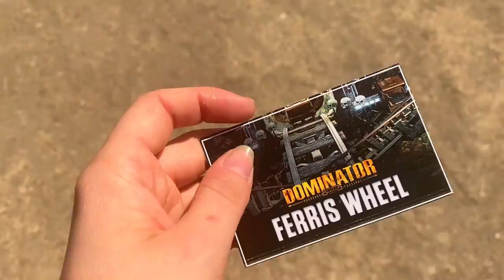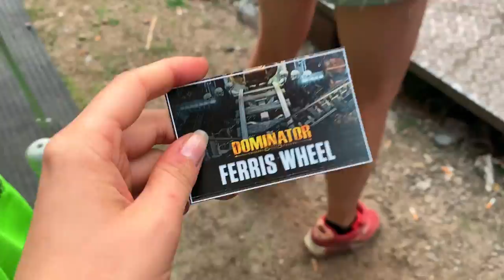Dominator Camping Vlog 2022 - Hell of a ride 🤡🖤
Dominator Festival 📍E3 Strand Eersel
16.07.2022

Kamera: IPhone 11
Schnitt Programm: Wondershare Filmora 9
Laptop: Lenovo IdeaPad S145

00:00 - 00:15 Intro
00:16 - 03:28 Camping Eindrücke
03:29 - 04:12 Pre Party
04:13 - 08:06 Camping Platz Tour
08:07 - 09:22 Laber Update
09:23 - 14:28 Festival Eindrücke
14:29 - 15:32 Riesenrad
15:33 - 20:25 Endshow
20:26 - 22:37 Ende, weg zur Afterparty
22:38 - 23:54 Afterparty - Silent Disco
23:55 - 24:26 Heimreise